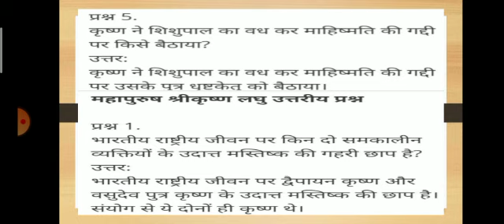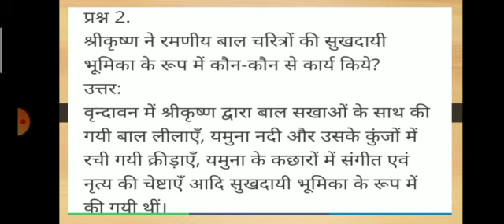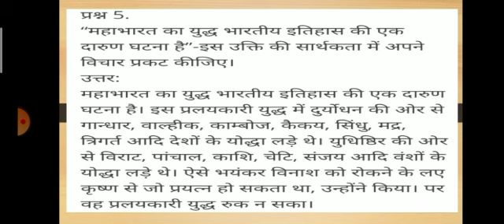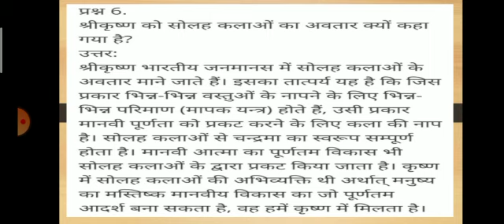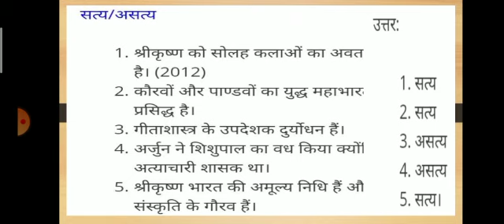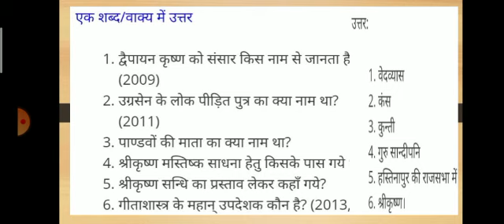महापुरुष श्री कृष्ण, अभ्यास प्रश्न, Hindi (Spl) Class-10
Mr Sunil Bhavsar (UDT)